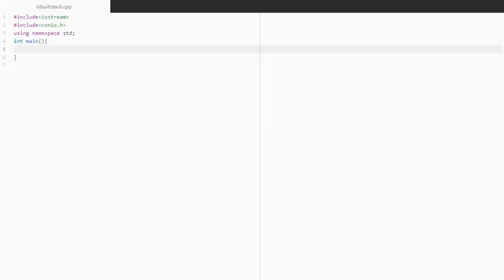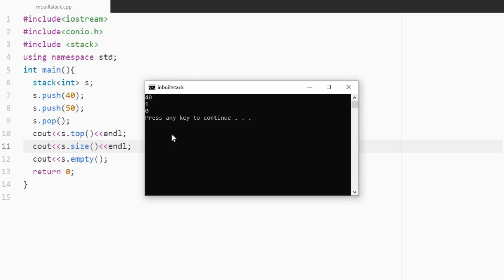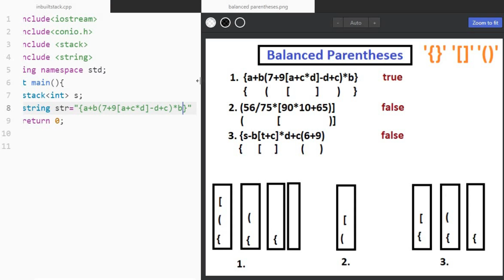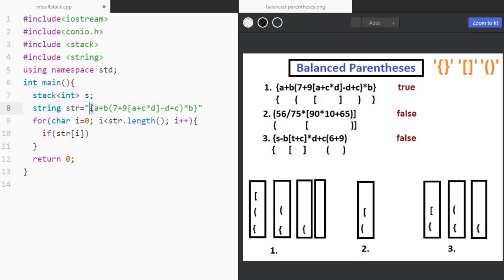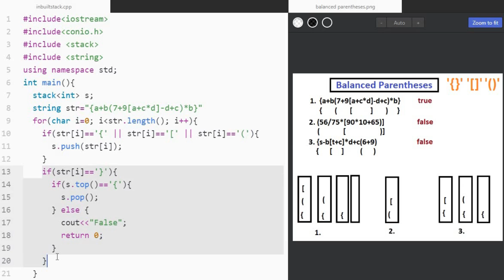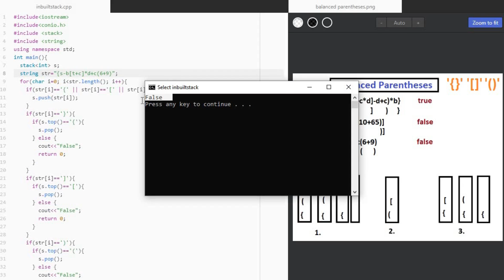Inbuilt Stack in C++ | Balanced Parentheses problem | Hindi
inbuilt stack in C++
what is inbuilt stack
inbuilt stack code
stack in C++ tutorial
inbuilt stack function in C++
Balanced Parentheses
Balanced Parentheses Problem
Balanced Parentheses in C++